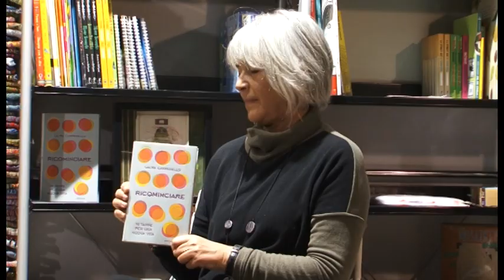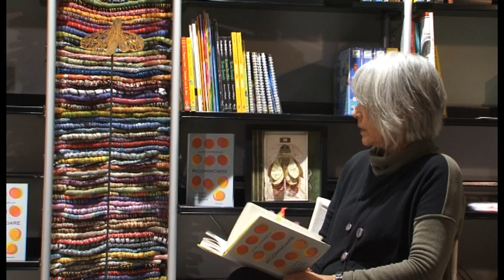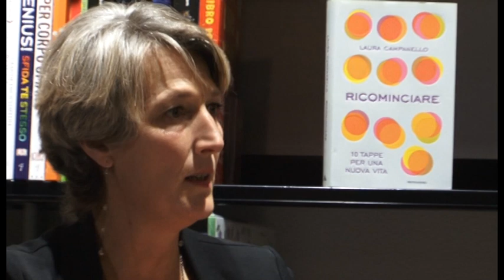RICOMINCIARE, di Laura Campanello, Mondadori, 2020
Chiara Orsenigo, artista, arte terapeuta e formatrice certificata Metodo Caviardage intervista Laura Campanello, analista e pedagogista, autrice del libro Ricominciare, uscito per Mondadori a fine estate 2020. Regia e montaggio di Luigi Zizzo Brivio.